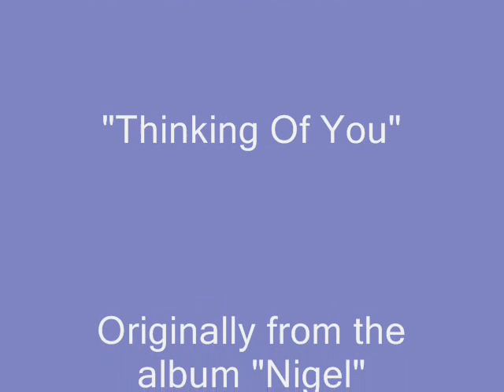Nigel Olsson - Thinking Of You (1979)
The "flip side" of Nigel's #34 U.S. hit "Little Bit Of Soap". Paul Davis wrote, AND, produced this recording, as well as help out on background vocals.